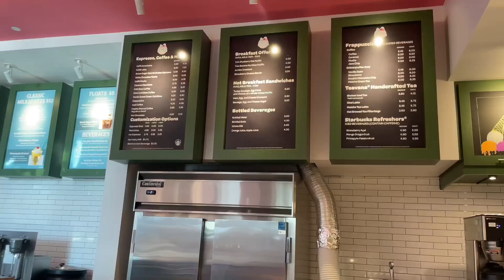[Mini Vlog] BEACH DAY + GRWM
✿ Hey bebes. Come to the beach with me  . Enjoyyy :))))

Timecodes
Intro - 0:00
GRWM - 0:22
Vlog - 2:35
Outro - 9:39